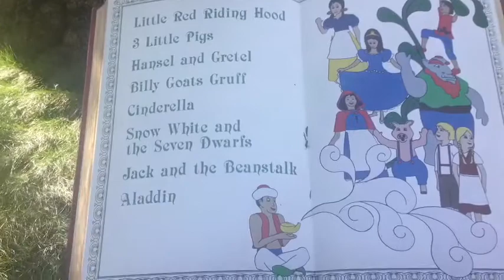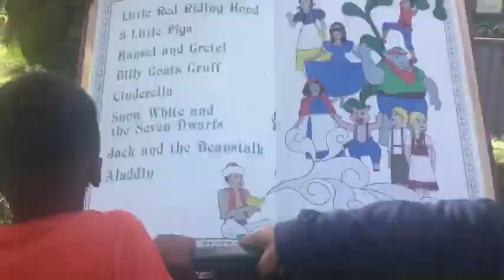Legoland with Bray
Family time for Brays birthday this is only PART ONE!

Our personalities are out this world